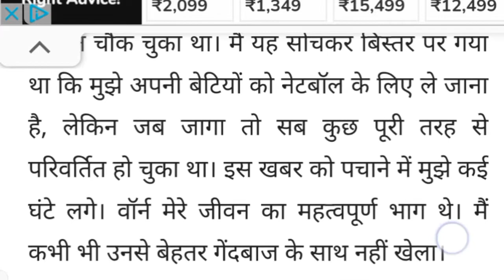शेन वॉर्न के देहांत से दुखी पंटर, कहा- "सब कुछ बदल गया